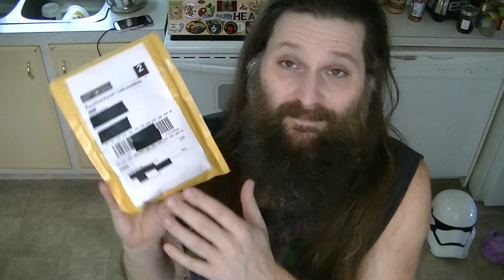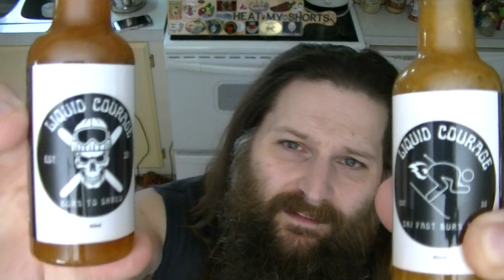Unboxing some Liquid Courage from Vancouver, BC! Stoked to try these!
Hey; everyone! Welcome to Heat My Shorts!